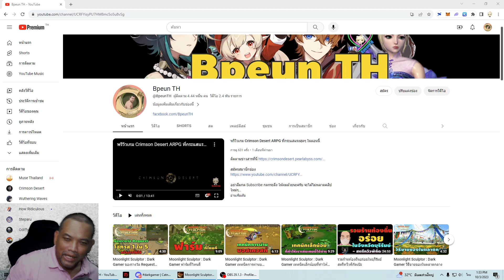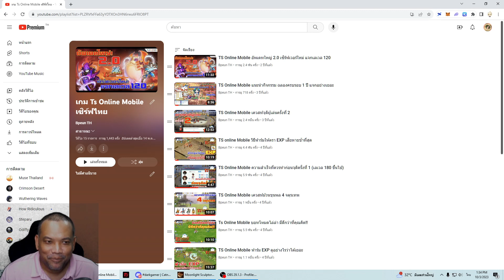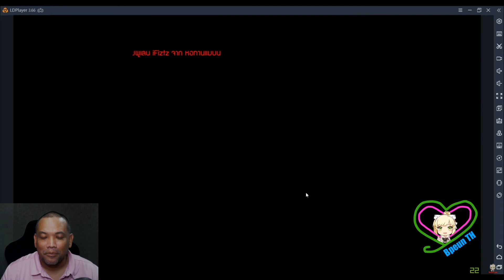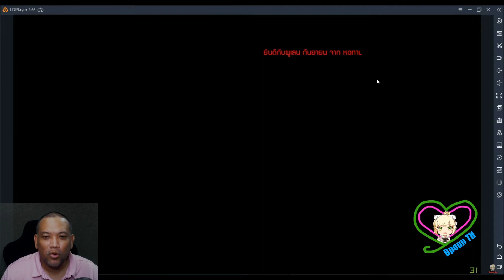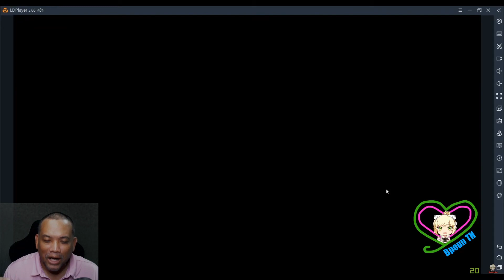คุยเกมเก่า P2W ที่ไม่วินเสมอไป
สนับสนุนผมด้วยการเข้าซื้อจากลิงค์นี้เท่านั้นครับ
ในขั้นตอนการจ่ายเงินโค้ทส่วนลดกรอก BPEUN ลงไป ลดได้ 20% สำหรับการซื้อครั้งแรกครับ

โดเนทโดยตรงเข้าบัญชีธนาคารทหารไทย 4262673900 ไตรรงค์ (ไม่โชว์)

GPU:  GALAX GEFORCE RTX 2070 SUPER EX 8GB GDDR6
CPU: AMD AM4 RYZEN7 3700X 3.6 GHz
Memory: 16GB (8GBx2) DDR4/3200  KINGSTON HyperX
Current resolution: 1920 x 1080, 144Hz